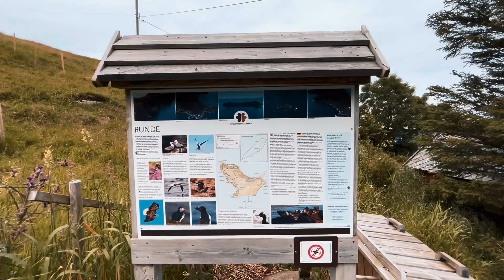Day 7 Norway 2024 / Runde & Puffins